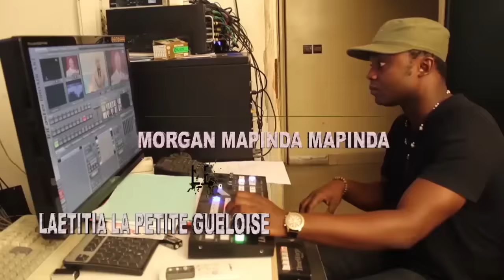STEVIE LALAS CONFIRME AU MARIAGE DE MICHEL ET DAREL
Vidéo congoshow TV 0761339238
Réalisation Morgan mapinda mapinda
Présentation Missy soldate